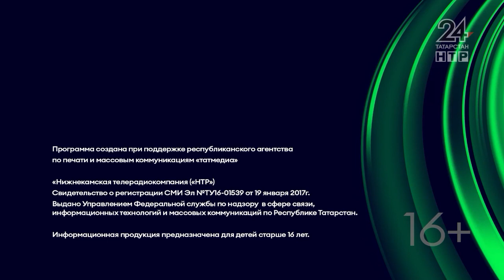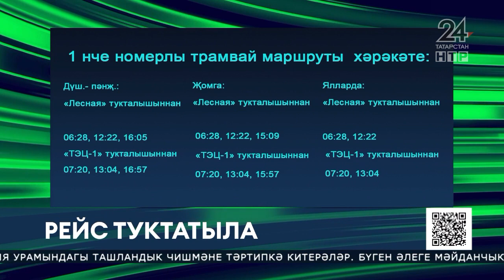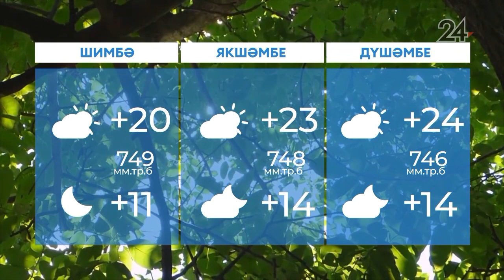Яңалыклар. Эфир 30.06.2022